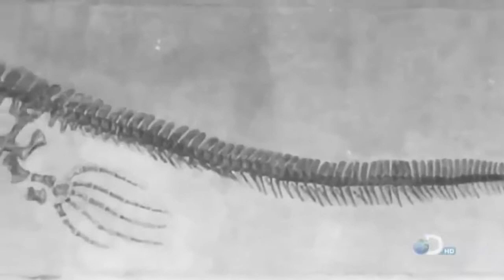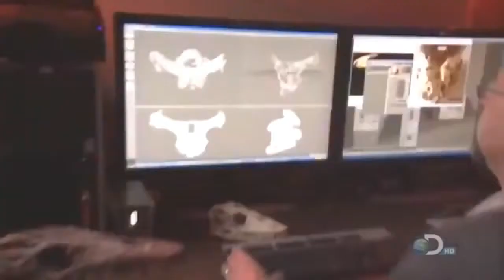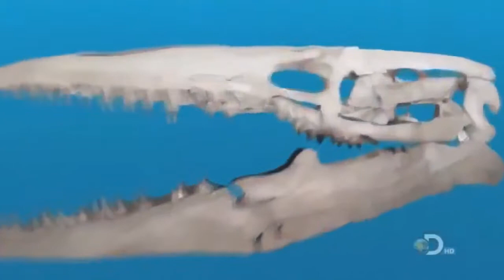DANGER IN DEEP BLUE SEA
this video show you how dangerous under the sea.